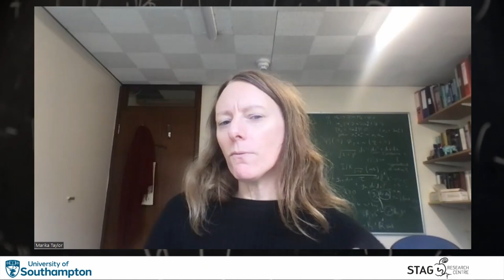Marika Taylor on working with Stephen Hawking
Marika Taylor worked with Stephen Hawking for many years. In this shorter clip of the full conversation, Marika discusses how it was working with Stephen Hawking: lessons, takeaways and more.

See the full version on the channel.